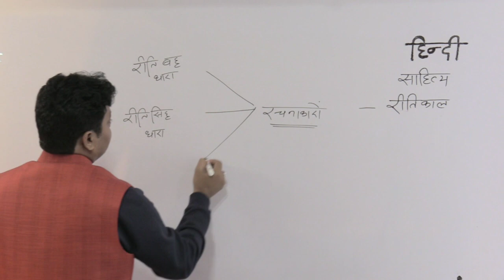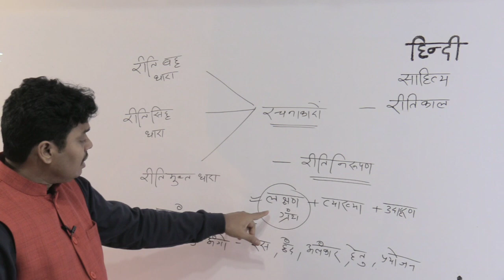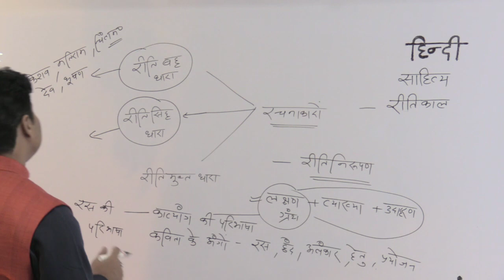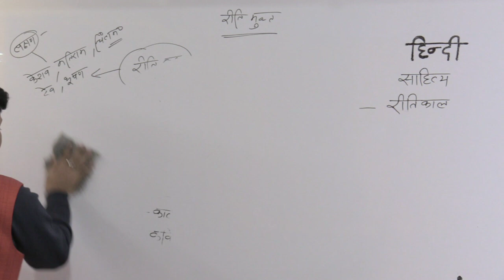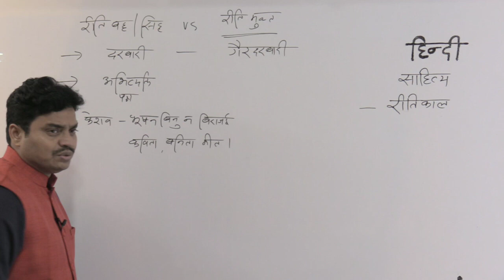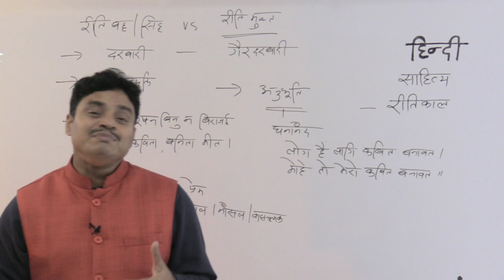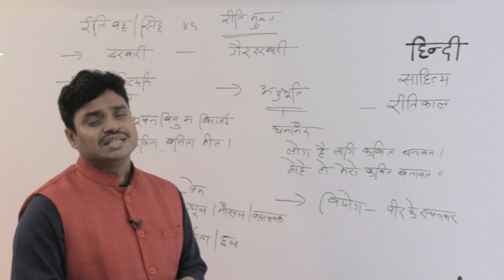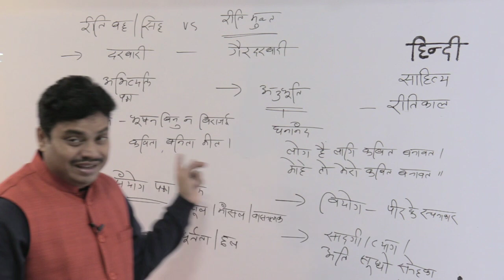RITIBADH , RITISIDH TATHA RITIMUKT रीतिबद्ध, रीतिसिद्ध और रीतिमुक्त कवि BY ARVIND MISHRA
साधना IAS हिन्दी साहित्य IAS PCS NET JRF AND OTHER COMPETITIVE EXAMS .